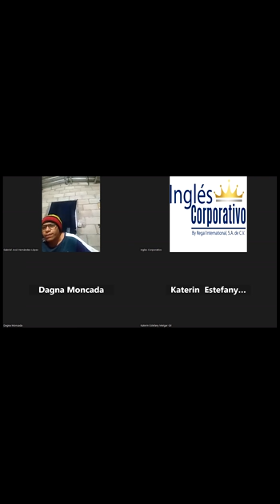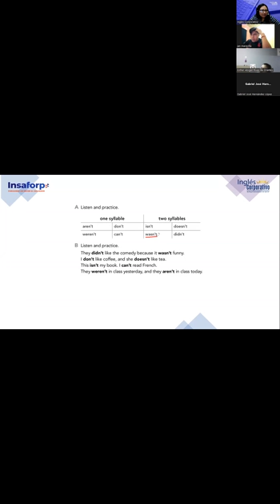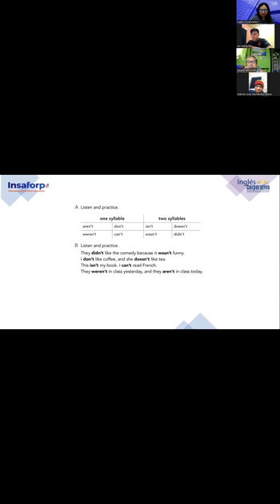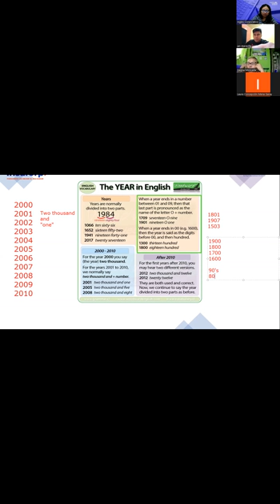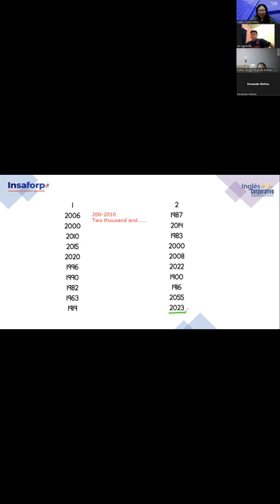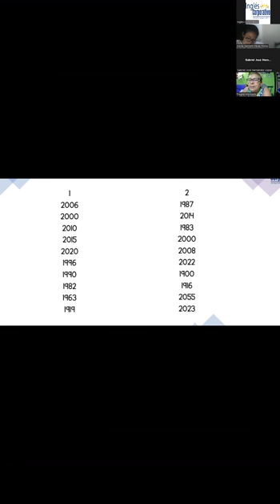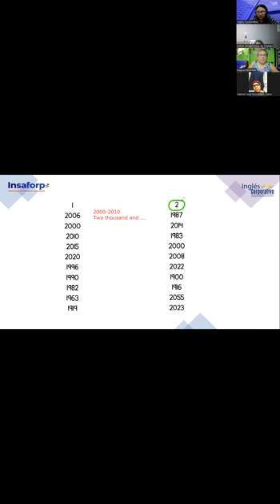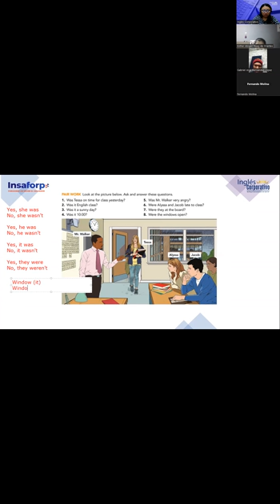15-08-02-23-FI-REGAL-98-Argueta- Pronunciation practice/Saying years